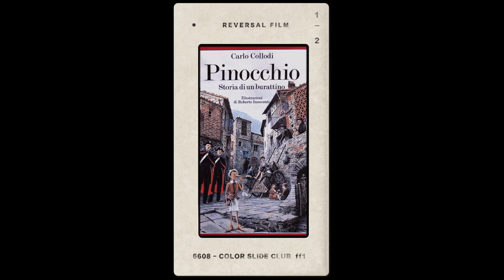La oscura historia de pinocho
Contrario al encantador muñeco de Disney, Pinocho era un personaje mal agradecido y vago, La historia de Pinocho tal cual la conocemos en realidad oculta un relato de terror bastante perturbador. Y es que la historia de la marioneta de madera es otra de esas historias a las que Disney dio la vuelta por completo